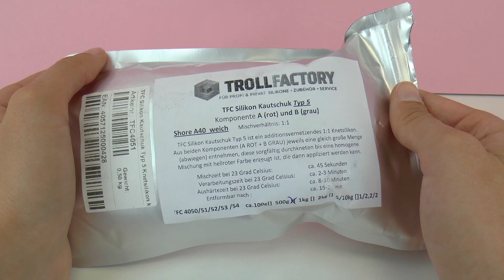Moule en silicone à faire soi-même | TEST | Que se passe-t-il si on ne fait pas un mélange à 50:50?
Bienvenue!